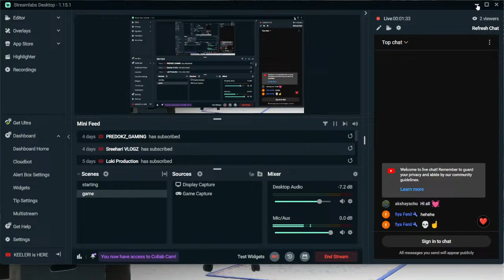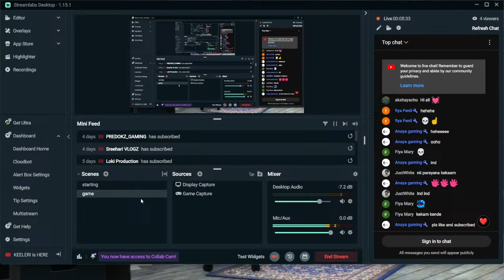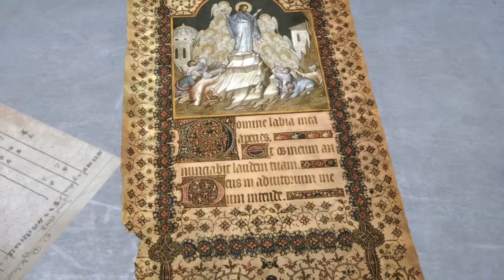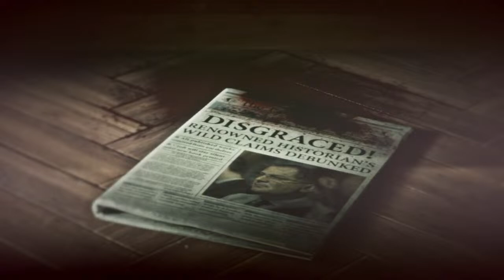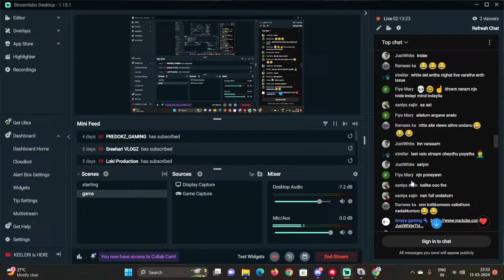KEELERI STREAM | RISE OF TOMB RAIDER| PART - 2 | ROAD TO 40 SUB